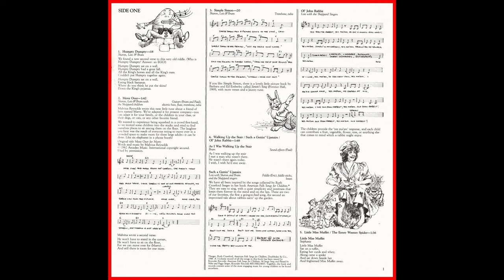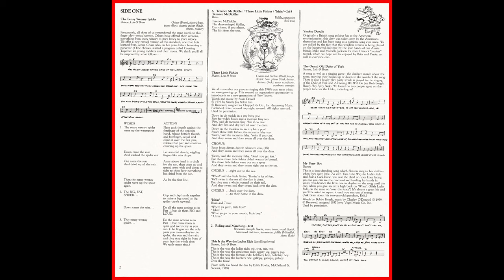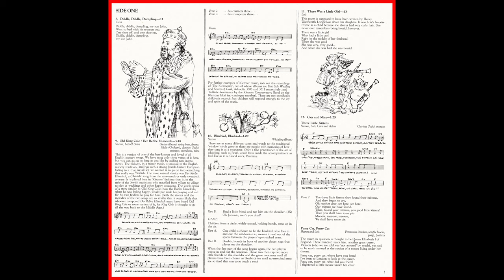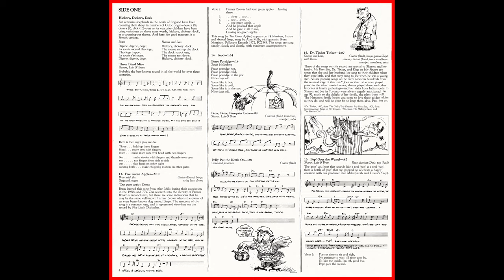Sharon, Lois & Bram ‎– Mainly Mother Goose (Side 1)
From the Elephant Records (Canada) LP, released in 1984.